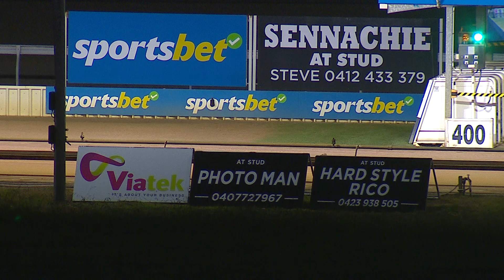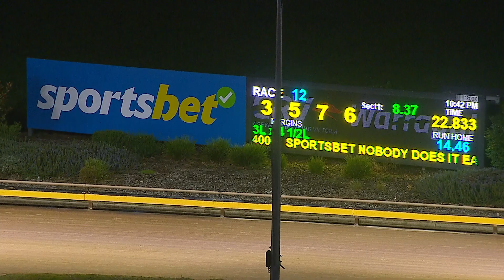WGL FRI 26 APR 24 R12